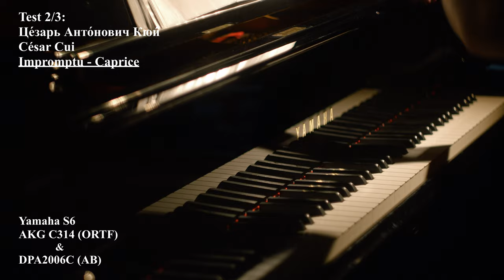New Piano & New Microphones! (Test Recordings) | Leiki Ueda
As some of you might already know, I received new grand piano (Yamaha S6) and new stunning microphones (AKG C314 stereo pair). I thought it's a good opportunity to let you listen to very lyrical sound of S6 captured by C314.
I chose some parts from my 3 favorite pieces for this test as listed below:
#0:06 Sergei Bortkiewicz - Prelude No.8
#2:00 Cesar Cui - Caprice Impromptu
#3:47 Sergei Bortkiewicz - Impromptu (Eros)

I thought the outcome is just "rich and full‐flavored". What do you think of the sound?

🎧Download or Stream this audio -